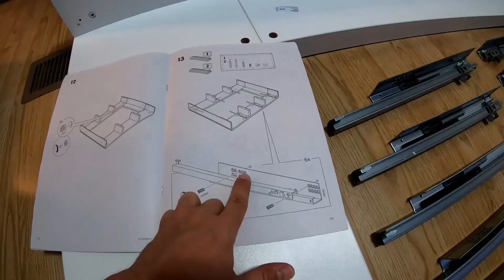IKEA NORDLI BED Build Too Difficult? Assembly Time-lapse | How-to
This is a Time-Lapse video of 3 hours of build time condensed into just over 7 minutes. We did not have any issues putting this king bed together from IKEA and I will be doing a full review after a few months of use. It came in 5 different boxes and each box varied in weight from 48lbs to over 70lbs. Total weight was nearly 300lbs.